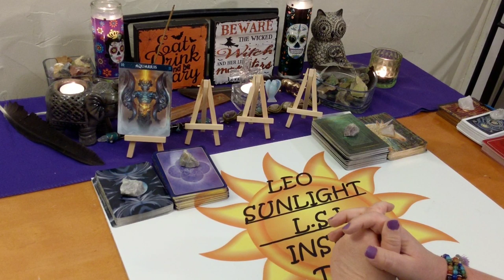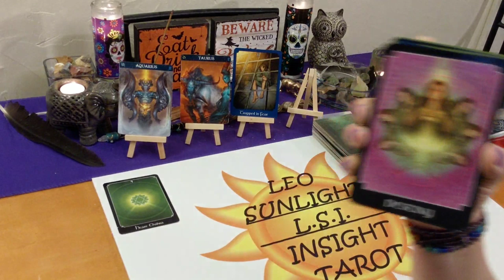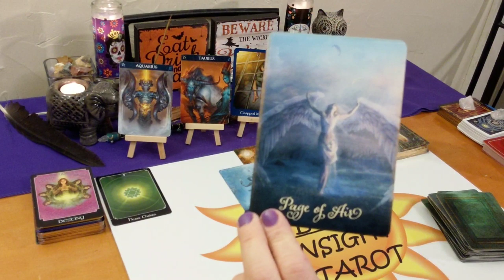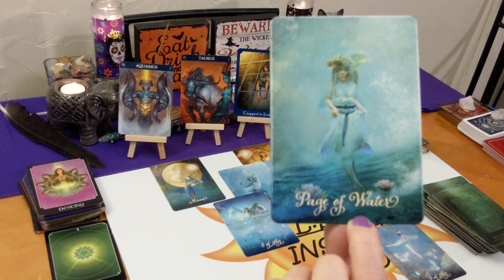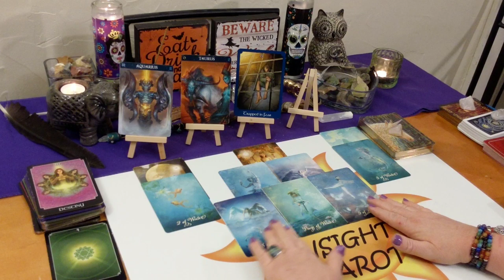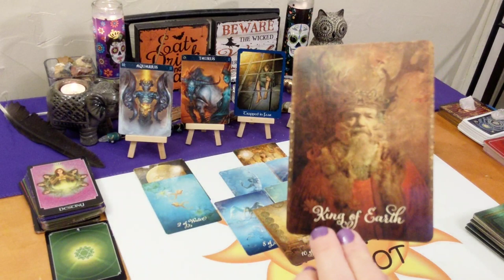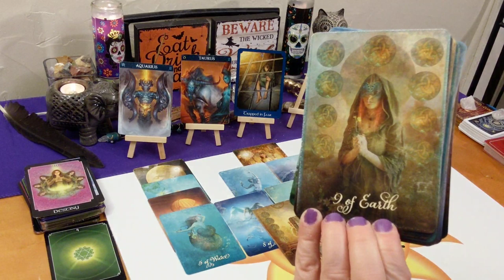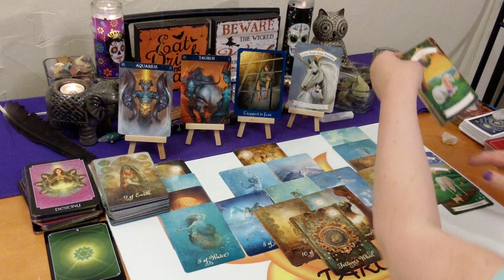♒Aquarius Tarot Forecast♒ Your Destiny Awaits, Believe in Yourself 🕊👑 October 2019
Decks used:
Good Tarot – Colette Baron-Reid
Magical Unicorns Oracle – Doreen Virtue